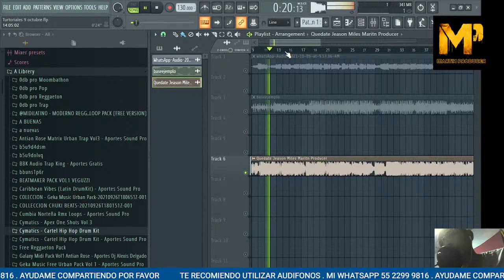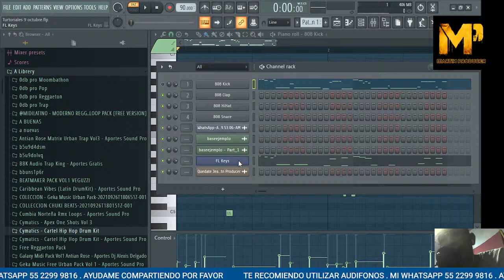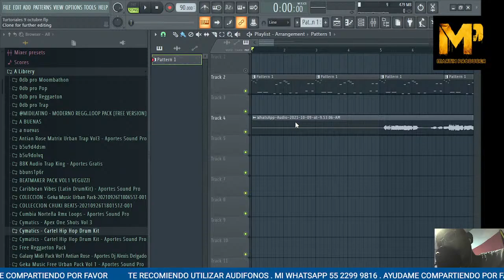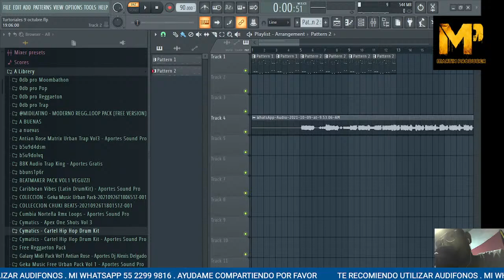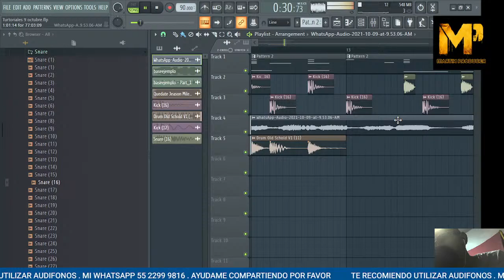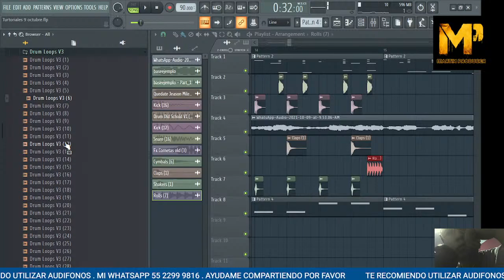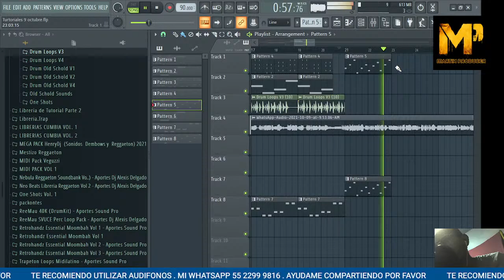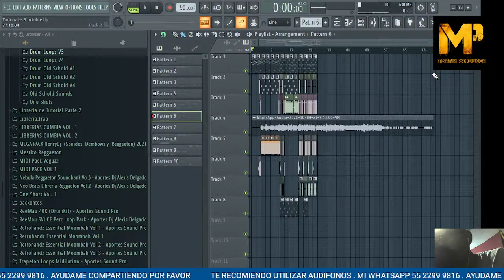Tutorial Fl Studio Crear Melodías 0dbpro full base musical gratis FLP Librería reggaeton